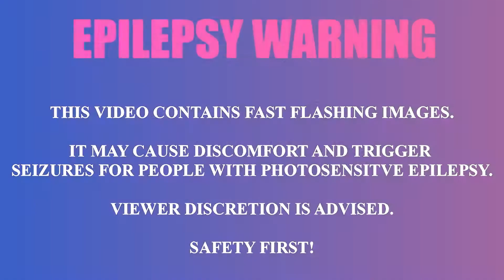Radiation Effect Green Screen + Black Screen Overlays | mvstudio | RadiationEffect | Chroma Key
►Note a: The effect should not be the main constituent of the video.
►Note b: The VFX used in this video is created by MultiVerse Studio and its free to use (only the VFX) which means I do not charge any money from you if you use it in your videos and provide proper attributions as asked in the VFX USAGE POLICY, but you can not re-upload this video.

*: (=’ :’) : Thanks For Visiting My Channel, Please Visit Again.